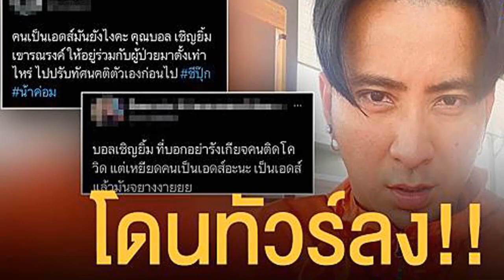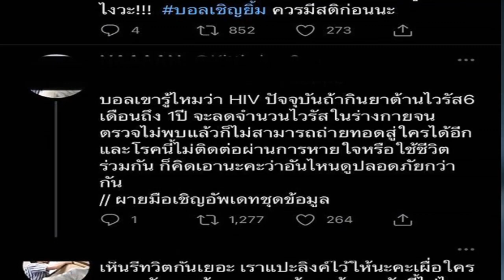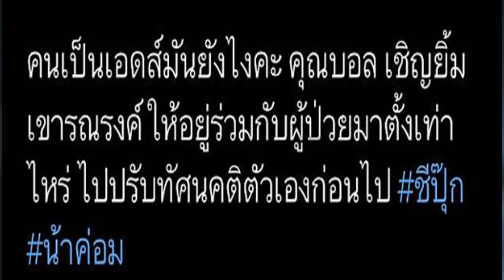ทัวร์ลง "บอล เชิญยิ้ม" หลังสัมภาษณ์สื่อ อย่ารังเกียจคนติดโควิด แต่เหยียดคนที่เป็นโรคเอดส์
จากกรณี่ดราม่าที่เกิดขึ้นหลัง บอล เชิญยิ้ม ได้ออกมาอัดคลิป วอนแพทย์เก่งๆช่วยเหลือ น้าค่อม ตลกรุ่นใหญ่ จนเกิดกระแสต่างๆบนโลกโซเชียล และหลังจากนั้น บอลก็ได้ให้สัมภาษณ์กับสื่อหนึ่งเกี่ยวกับดราม่าที่เกิดขึ้น แต่มันมีประโยคบางช่วงบางตอน ที่พูดถึงการติดเชื้อโควิด โดยประมาณว่า…” เค้าไม่ได้น่ากลัว เค้าไม่ใช่โรคร้าย เค้าไม่ได้เป็นเอดส์ ผมไม่ได้น่ากลัวนะ ไม่ใช่คุณมาเดินผ่านหน้า บ้านแล้วคุณมารังเกียจพวกเรา “ และต่อมาก็เกิดกระแสดราม่าขึ้นบนทวิตเตอร์ โดยมีชาวเน็ตออกมาทวิตเกี่ยวกับคำพูดของบอล เชิญยิ้ม ว่าไม่ควรเหยียดคนที่เป็นโรคเอดส์ประมาณว่า

-“บอลเชิญยิ้ม ที่บอกอย่ารังเกียจคนติดโควิด แต่เหยียดคนเป็นเอดส์อะนะ เป็นเอดส์แล้วมันจยางงายยย”

-“แล้วเอดส์มันน่ากลัวยังไงอ่ะ เอาดีๆต่อให้หล่อนเอากับคนเป็นเอดส์แต่ถ้าหล่อนป้องกันมันก็ไม่ติดนะ ออกจากกะลาได้แล้ว หัดหาความรู้ใส่สมองบ้าง ตอนนี้คนที่น่ารังเกียจคือคุณนะ เป็นคนที่มีความคิด ทัศนคติติดลบมาก ยิ่งพูดยิ่งดูโง่ บอลเชิญยิ้ม”

-“คนเป็นเอดส์มันยังไงคะ คุณบอล เชิญยิ้ม เขารณรงค์ให้อยู่ร่วมกับผู้ป่วยมาตั้งเท่าไหร่ ไปปรับทัศนคติตัวเองก่อนไป ชีปุ๊ก น้าค่อม”

-“เอดส์ก็ไม่น่ารังเกียจค่ะ นั่งตัวติดกันก็ไม่ติดเลยนะคะ นั่งกินข้าวด้วยกันยังไม่ติดเลยค่ะอีดอก ไปหาความรู้ใส่หัวบ้างนะคะ อย่าเผยแพร่ความโง่นี้ไปให้ลูกให้หลานเลยนะคะ บอลเชิญยิ้ม”

Hello Everyone,
Today I want to show you about

Sbb Daily